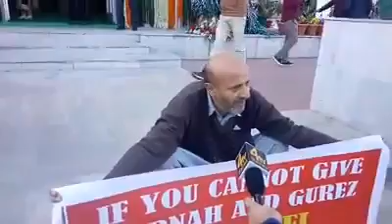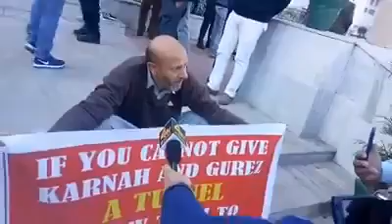De do de do tunnel de do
Plz like and Susctibe my channel